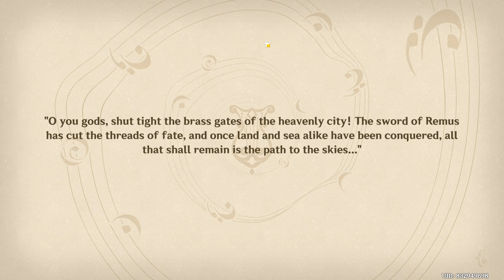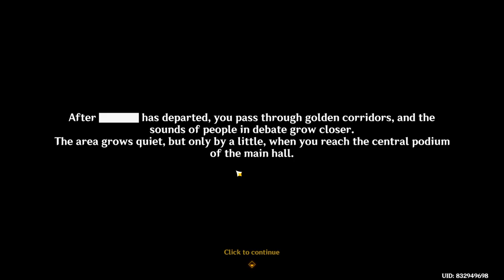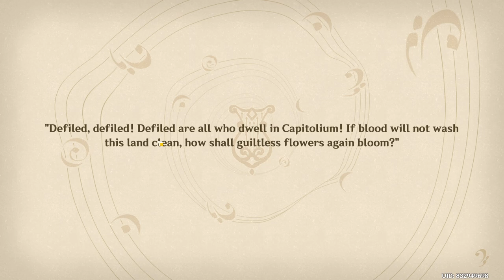Canticles of Harmony: Second Movement | Genshin Impact | World Quest